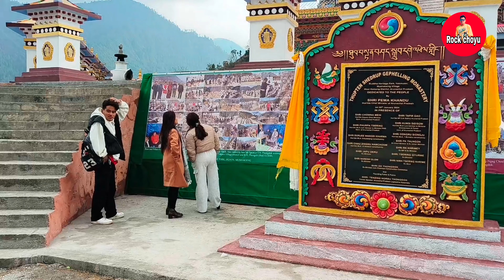Arunachal Pradesh ka beautiful ladkiya ki saath Tour Buddha Hermitage 🫶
Buddha Heritage Park, Arunachal Pradesh

Buddha Heritage Park is a very beautiful monastery. It was very difficult for us to find the location because goggle map sometimes doesn't work properly. After crossing Shergaon you will reach a place ...

Lots of.❤️